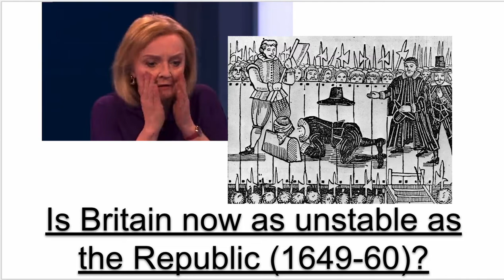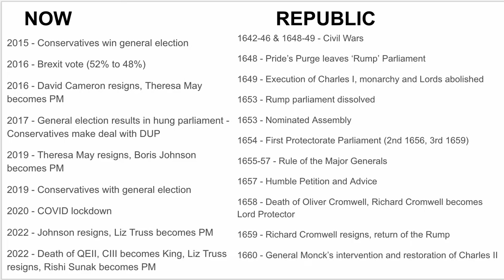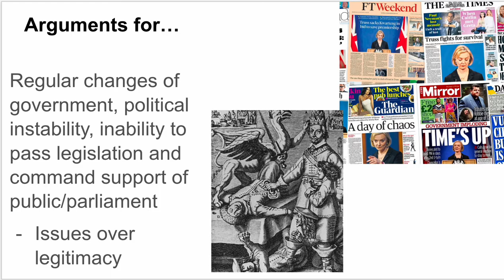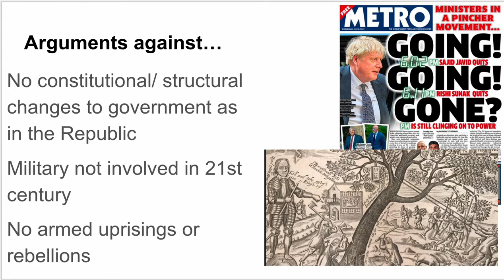Is Britain now as unstable as the Republic (1649-60)?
In this video I discuss whether Britain in 2022 is similar to the period of the Republic (1649-60).

Intro- 00:00
Timelines- 00:19
Arguments for- 03:52
Arguments against and discussion of historical parallels- 04:53

What do you think? Is this a useful historical parallel?

Are there other periods that are similar to today?

How useful are historical parallels?